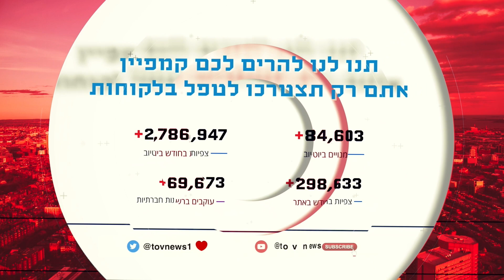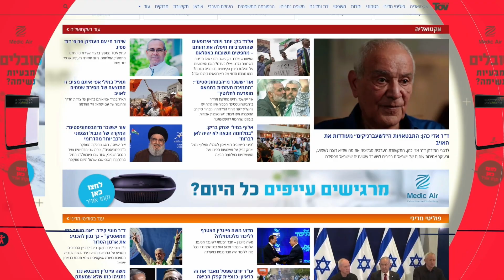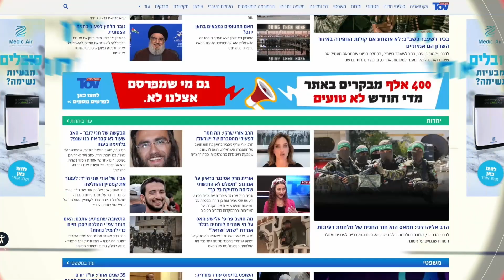האם ביידן דרש מישראל שלא לפתוח במלחמה נגד חיזבאללה?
ישראל נלחמת","שידור חי עם יוני בן מנחם"
"ישראל נלחמת","בחמאס יש שתי אסכולות "
"ישראל נלחמת","כל חיסול על אדמת לבנון היא חציית קו אדום "
"ישראל נלחמת","החיסול בלבנון פאשלת מודיעין של חיזבאללה"
"ישראל נלחמת","ביידן ביקש התחייבות מישראל לא לצאת למלחמה כוללת"
"ישראל נלחמת","נסראללה מבין שאפשר גם לפגוע בו"
"ישראל נלחמת","המבוך הלבנוני"
"ישראל נלחמת","חיזבאללה כופה את האג'נדה האיראנית על לבנון "
"ישראל נלחמת","בלבנון חוששים ממלחמה כוללת"

5287 אלעזר שטורם - שידור חי יוני בן מנחם - לבנון